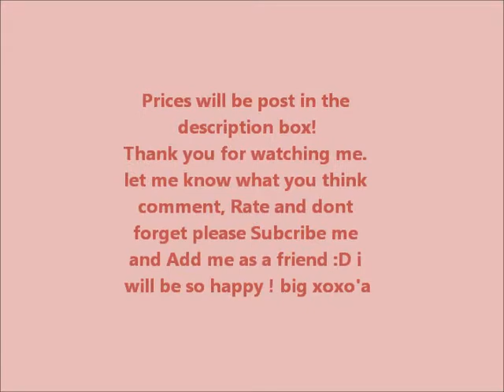E.L.F studio line haul & review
Starting by the brushes all brushes from studio line are 3 $

Studio line blush / each  = 3 $
Bronzers / each = 3 $
Concealer = 3 $
pressed poweder = 3 $